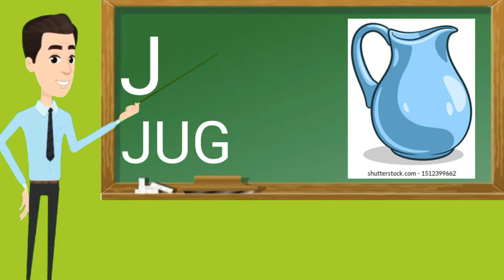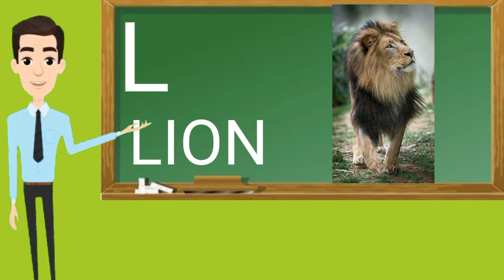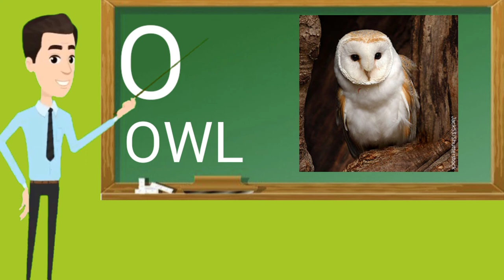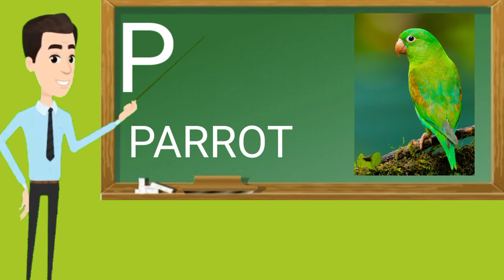IJKL/MNOP RHYMES ALPHABET SONG Alphabet Songs for children Alphab children IJKL/MNOP RHYMES ALPHABET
IJKL/MNOP RHYMES ALPHABET SONG Alphabet Songs for children Alphabet Songs for children IJKL/MNOP RHYMES ALPHABET

ABCD|ABCD Rhymes| ABC Alphabet Song| Alphabet Songs for children|ABC songs for children|ABCD in Hindi

EFGH Rhymes EFGH Alphabet Song| Alphabet Songs for children EFGH songs for children EFGH in Hindi